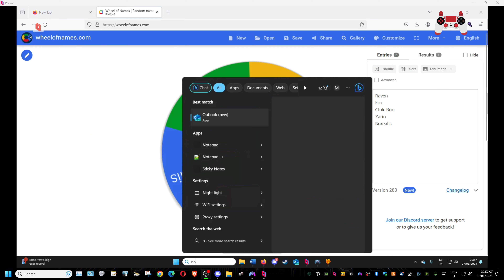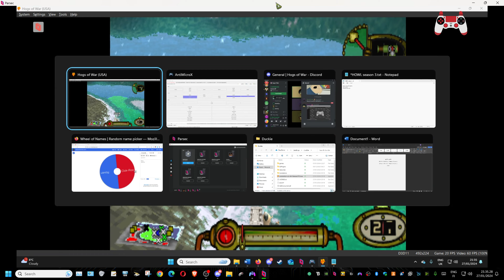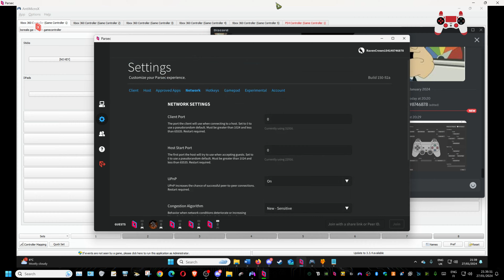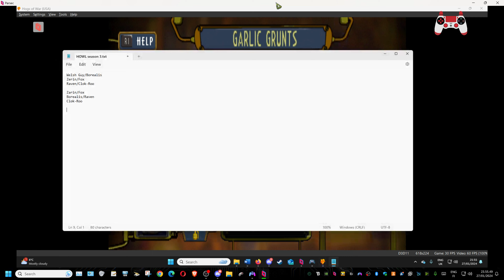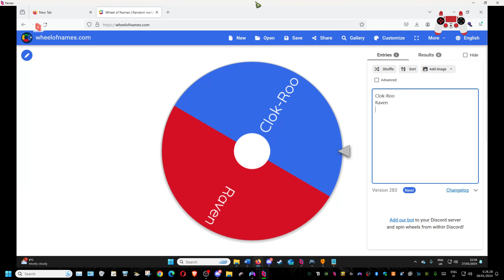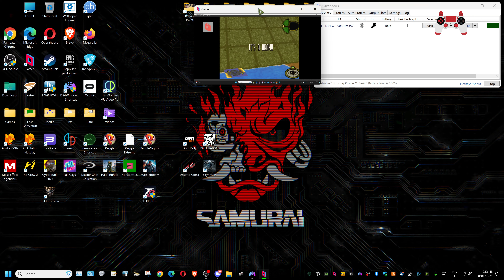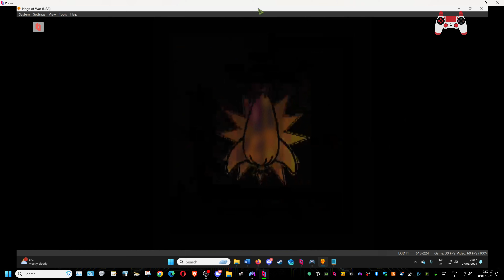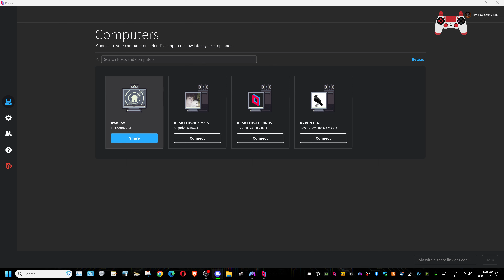Hogs Of War Multiplayer 245 - Games Nights Are Back! (Eng)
First Hogs Games night of 2024!
Actual game starts 24:40. There was some stuff to fix.